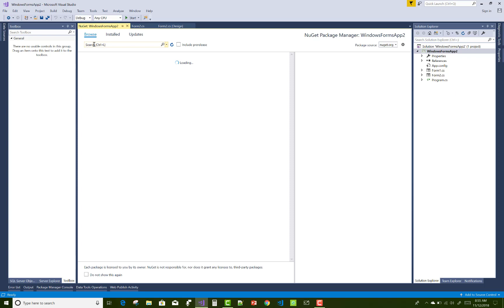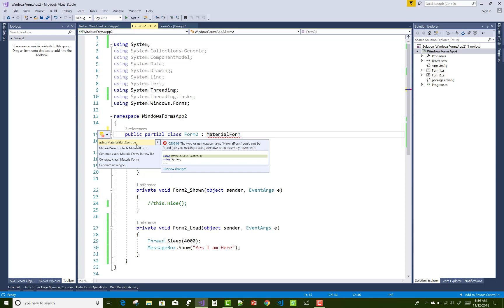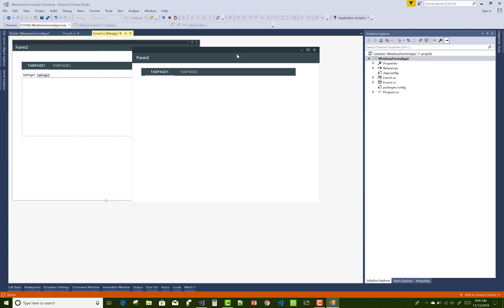C# Tutorial - Material Design for .Net WinForms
In this video, I am going to show you, How to add material skin form in windows form, First to add material skin using Nugat package.  After that you can edit some properties of that form.